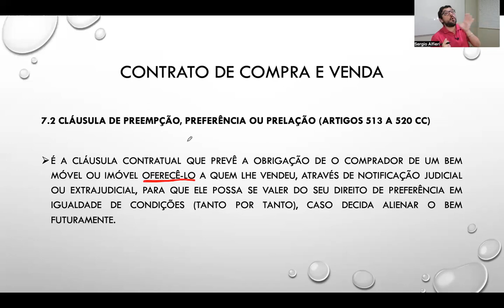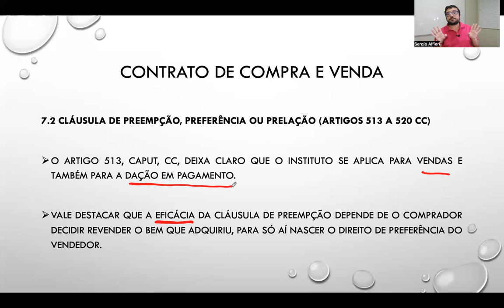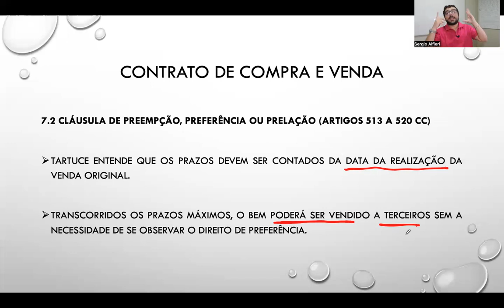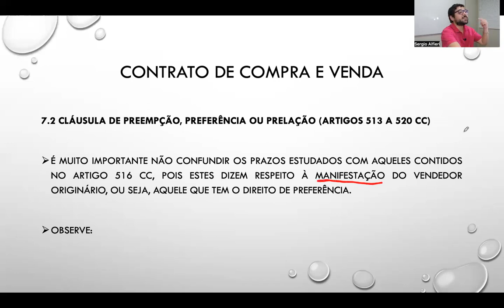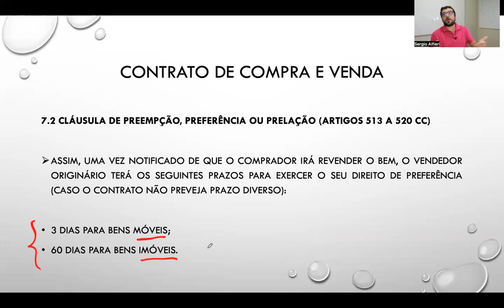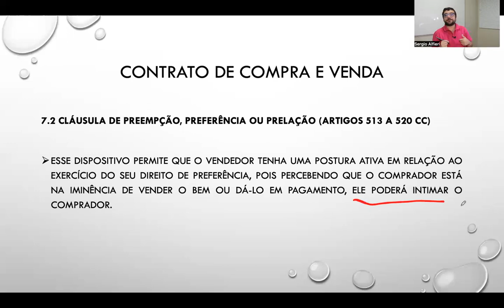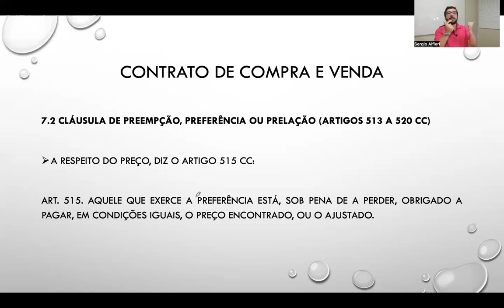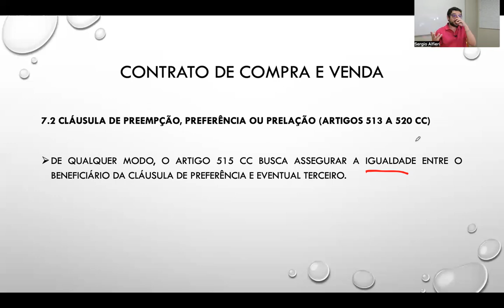Contrato de compra e venda (parte 16)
Cláusula de preferência (parte 1)